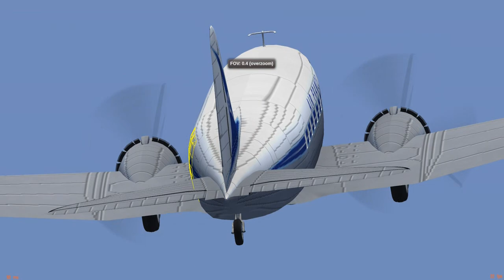Douglas DC-3 / C-47 landing and takeoff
Pilot flying was: PanTau